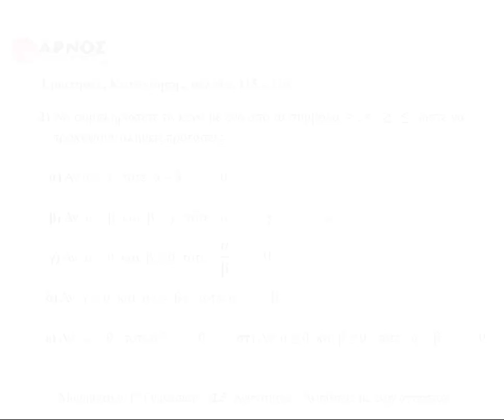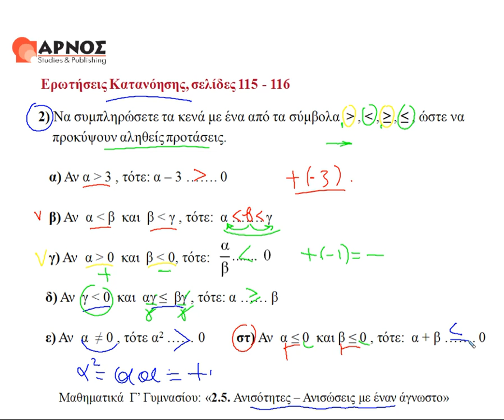2.5. Ανισώσεις 1 αγν.ερώτ. καταν. 2*Μαθηματικά Γ' Γυμνασίου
2.5 Ανισώσεις - Ανισώσεις με έναν άγνωστο. Ανισώσεις με έναν άγνωστο ερώτηση κατανόησης 2. Μαθηματικά Γ' Γυμνασίου. Για περισσότερα βίντεο επισκεφθείτε μας στο